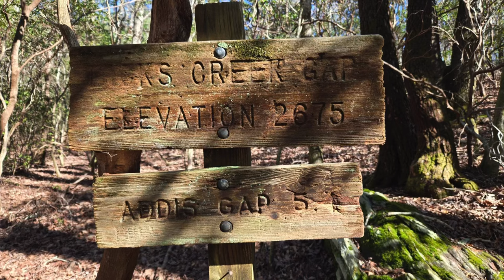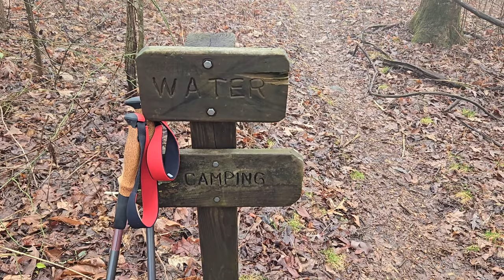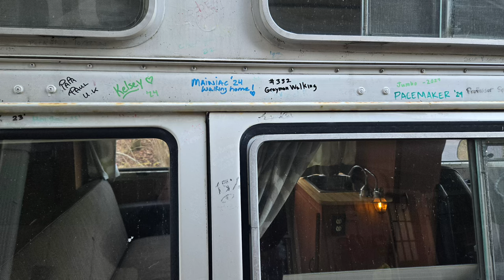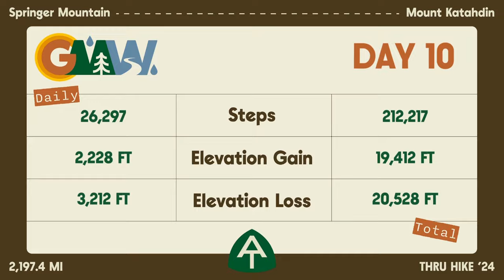Day 10 | Tray Mtn Wilderness to Dicks Creek Gap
Day 10 of my 2024 Appalachian Trail thru hike.